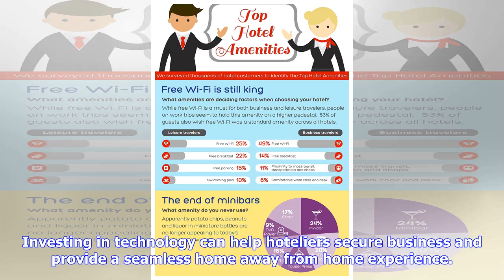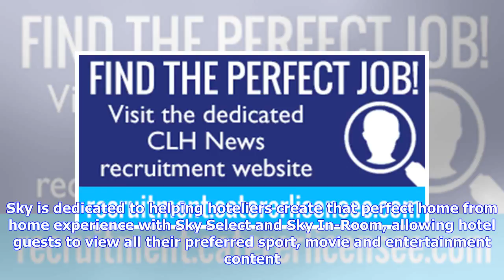Breaking News | New Report Reveals TV And Wi-Fi As Top ‘Must Have’ Amenities For Hotel Guests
A new think tank report by Sky and UKHospitality, published today, has hailed technology as essential in creating a defining home-from-home experience, with Wi-Fi and TV topping the list of must-have amenities. Home Away from Home was produced to provide hoteliers with a better understanding of the needs of hotel visitors when considering investments and improvements. According to this report, 76 per cent of travellers choose accommodation based on amenities. Investing in technology can help hot...